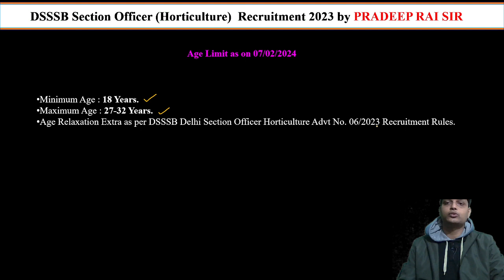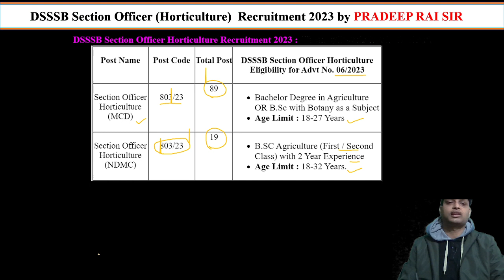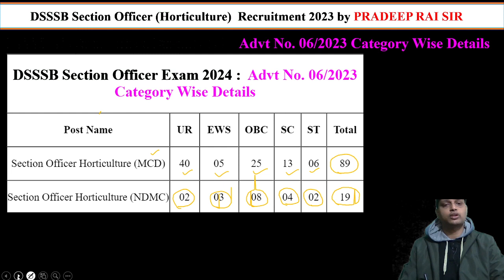DSSSB Section Officer Horticulture Recruitment 2023 Apply Online 108 Post for Under Advt No. 06/2023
Delhi DSSSB Section Officer Horticulture Recruitment 2023 Apply Online 108 Post for Under Advt No. 06/2023